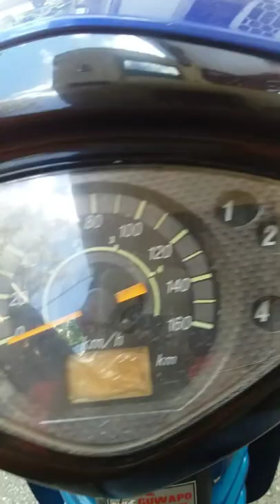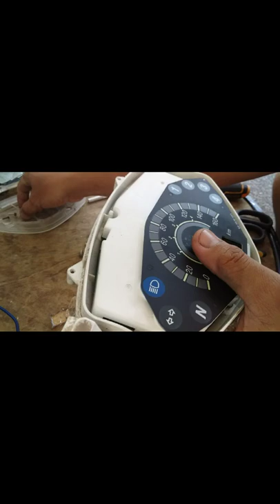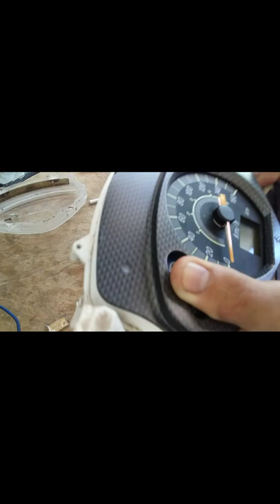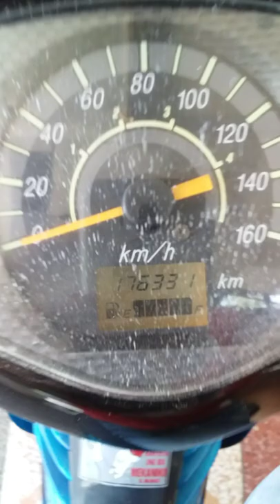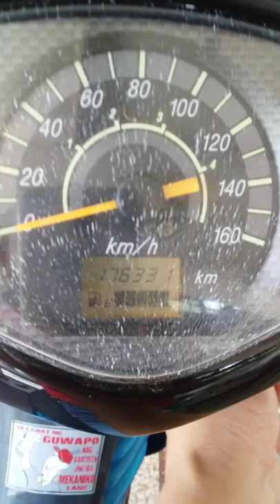Suzuki Shogun Pro 125 fuel gauge view replaced polarizer film